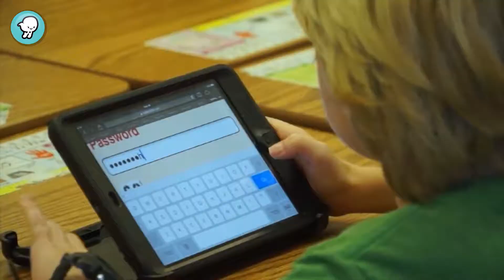"Clases de ética"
La ética estudia cómo nos comportamos las personas, para después señalar cuál es la mejor forma de actuar, con tal de que todos, en sociedad, vivamos mejor.

Aunque es en casa donde aprendemos a comportarnos correctamente, algunas escuelas brasileñas han decidido reforzar este aprendizaje, impartiendo clases de ética.

*Esta es una nota de nuestros socios de Wadada News for Kids en Brasil.

*Episodio 143